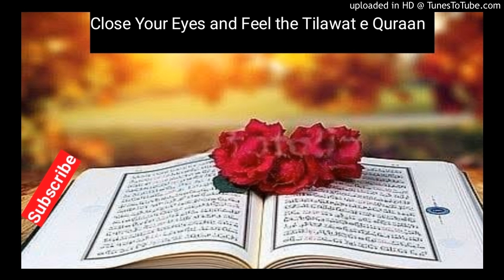Surah Abasa 80 - Full beautiful recitation with really heart touching voice | Quran ki tilawat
Welcome to this channel . this channel is for islamic educational purpose . even we are not giving ads but it may have some copyrighted content so you can see ads .

the channel is mainly for giving best quality quran recitation video and many more of islamic education .
check channel for more videos on diffrent topic like surah yaseen,
surah rahman,
surah baqarah,
surah ikhlas,
surah dukhan,
surah fatiha,
surah mulk,
surah waqiah,
surah asr,
surah al qadr,
surah al dukhan,
a surah rahman,
a surah mulk,
a surah ar rahman,
a surah to calm you down,
a surah hashr ka kal tawh ang,
a surah baqrah audio,
a surah baqrah audio shuraim,
a surah without bismillah,
surah balad,
b surah al baqarah,
b suuj surah,
surah al b,
surah rahman b,
surah baqarah b,
surah mulk b,
surah yaseen b,
surah rahman b sawt tifl,
surah duha,
surah dukhan ki fazilat,
surah dahr,
surah dukhan malayalam,
surah dukhan with urdu translation,
surah e ikhlas,
surah e nasr,
surah e dukhan,
tilawat e surah rahman,
namaj e surah,
tilawat e surah yaseen,
tilawat e surah mulk,
tilawat e surah baqarah,
asma e surah,
tafseer e surah fatiha,
namaj e surah fatiha,
surah falaq,
surah fatah,
surah fajr,
surah fatiha hindi mein,
surah feel,
surah baqarah f,
surah alam tarakai f,
surah rahman f,
surah mulk f,
surah kahf,
surah ghashiya,
surah ghashiyah,
surah ghafir,
surah ganjul arsh quran reaction,
quran recitation,
quran karim,
quranzulfi,
quran live,
quran reaction maryam,
quran vs bible,
quran english,
quran kareem,
quran يس,
quran ياسر الدوسري,
quran ياسين,
quran يوسف,
quran سورة يوسف,
quran karim ياسر الدوسري,
quran سورة يس,
quran recitation reaction,
quran هزاع البلوشي,
quran karim هزاع البلوشي,
i quran,
quran نوم,
quran راحة نفسية,
quran ماهر المعيقلي,
quran منصور السالمي,
quran مزخرفة,
quran مكتوب,
quran مشاري العفاسي,
reaction to quran مترجم,
quran عبدالرحمن مسعد,
quran karim ماهر المعيقلي,
quran للنوم,
quran karim للشفاء,
ليطمئن قلبي alquran alkareem ry25oq9v5bq,
quran للاطفال,
quran كهف,
quran قرآن,
quran قران# المحمدي#,
قيران/quran,
beauty of quran حسن قرات,
قناة quran,
quran ق,
quran فارس عباد,
quran فارسی,
just quran-فقط قرآن,
quran karim فرعون,
quran عبدالباسط عبدالصمد,
quran عبد الباسط,
quran عبس,
quran جزء عم,
quran صوت جميل,
the voice quran صوت القران,
quran اسلام صبحي,
quran اجمل صوت,
quran سورة البقرة,
quran سعد الغامدي,
quran سورة الكهف,
quran سورة الجن,
quran سورة الفجر,
quran سورة القلم,
quran سورة الملك,
quran زواج,
. quran,
quran رعد الكردي,
quran karim راحة نفسية,
quran رقية,
quran دعاء القرآن,
quran دقرن,
quran خالد الجليل,
tv quran تلاوات خاشعة,
quran karim خالد الجليل,
quran بصوت جميل,
quran تحميل,
quran تطبيق,
mp3 quran تحميل القران,
quran karim تلاوة هادئة,
تلاوة quran,
quran بقرة,
arab quran ببجي,
quran live بث مباشر,
quran 4u بالقرآن نحيا,
quran tv بث مباشر,
quran karim بصوت جميل,
quran الرحمن,
quran المنشاوي,
quran الكهف,
quran العفاسي,
quran العربية,
quran القرآن الكريم bot,
quran القرآن الكريم 🕋#9745,
quran 07,
quran 04,
quran 01,
quran 06,
quran 01 para,
quran 02,
quran 03,
quran 004,
quran 114,
quran 11 hours,
quran 10 hours no ads,
quran 10,
quran 10 minutes,
quran 1 minute,
1 quran.k,
1 quran para,
1 quran 30,
chapter 1 quran,
juz 1 quran,
para 1 quran sharif,
spara 1 quran,
juz 1 quran recitation,
quran 2021,
quran 24,
quran 2020,
quran 24 hours no ads,
quran 2020 new,
2 quran para,
class 2 quran,
class 2 quran today,
std 2 quran,
madrasa class 2 quran,
chapter 2 quran,
samastha online 2 quran,
juz 2 quran,
quran 3d,
quran 3d sound,
quran 30 juz full,
quran 3d model,
quran 30,
quran 3d download,
3 quran para,
3 quran verses every christian should know,
3 quran verses every woman should know,
class 3 quran,
class 3 quran today,
madrasa class 3 quran,
chapter 3 quran,
top 3 quran recitation,
quran 4k,
quran 4ever,
quran 4u القران الكريم,
quran 4k video,
quraan ki tilawat or tilawat e quran